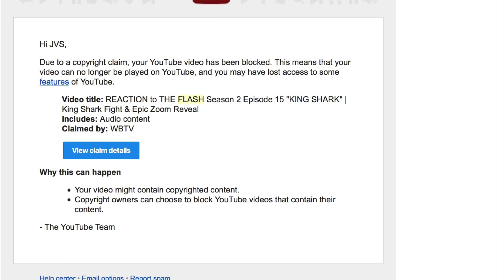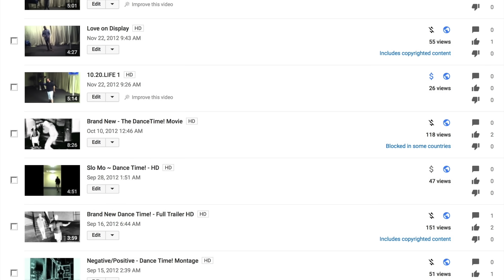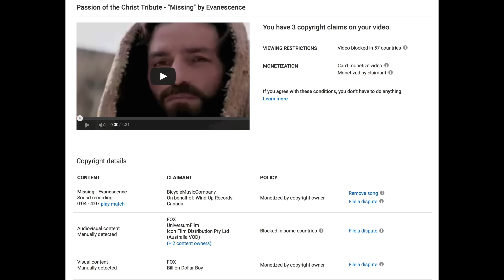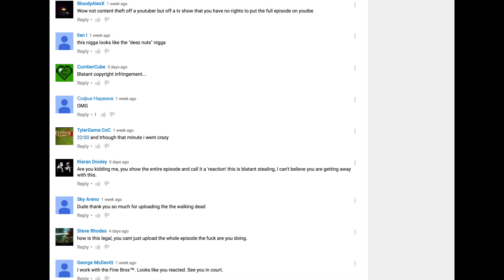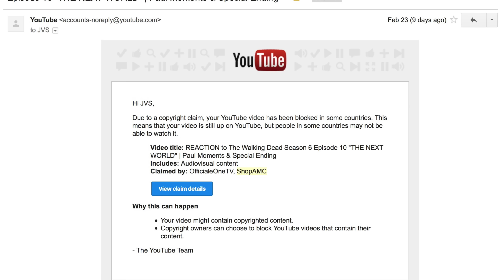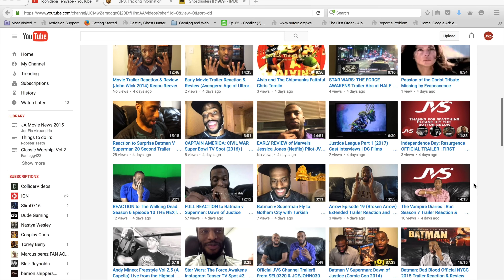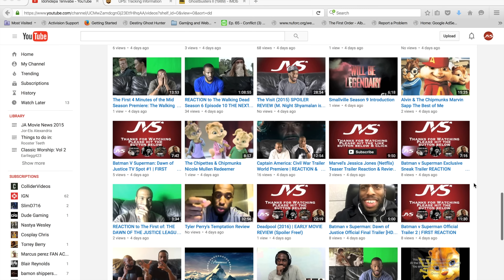JVS Serious Talk - Reactions, Copyright, & Fair Usage | Should We Start Live Streaming Reactions?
* JVS *

Please leave you thoughts, experiences, and testimonies on this very serious subject for the Youtube Community. I just wanted to make sure I made this video to voice our trials and struggles on this subject and also to make sure to allow people to know this is something that they are not facing alone. Its effects all of us, if you have any specific thoughts or wanna talk more let me know in the chat and we can DM also.

Thanks everyone for watching our video and for showing us so much support and love. Means so much to us! Be blessed fam! -JVS